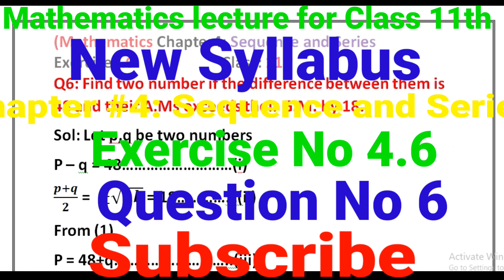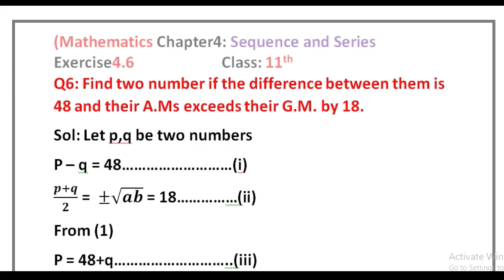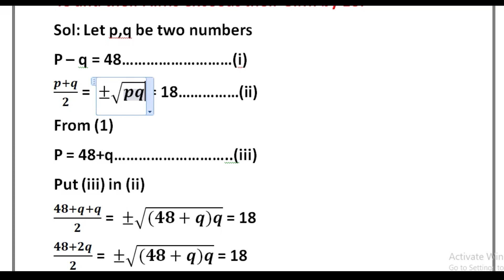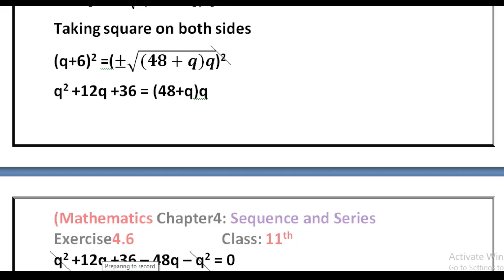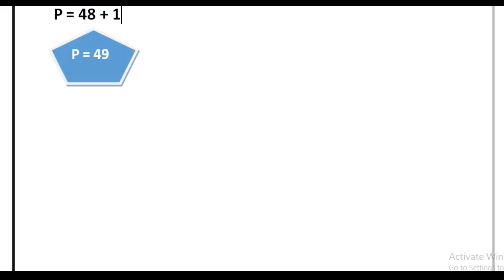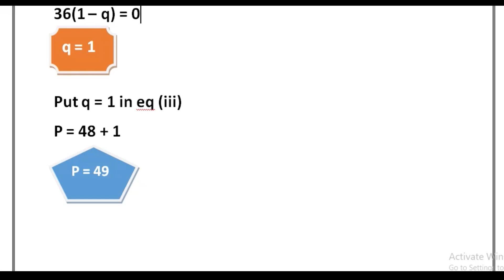Find the number if the difference between them is 48 and their A M exceeds their G.M by 18